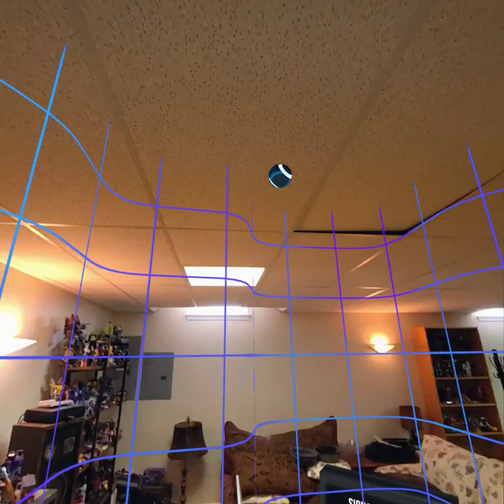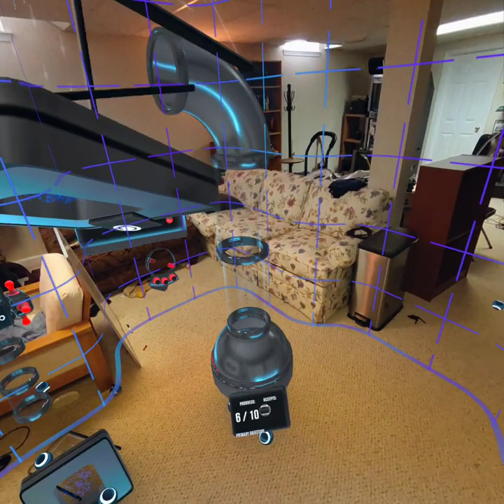Gravity Lab MR 2